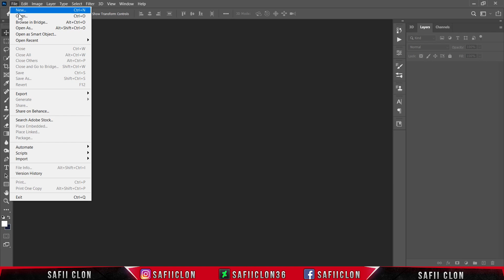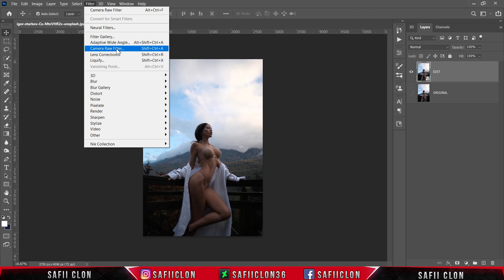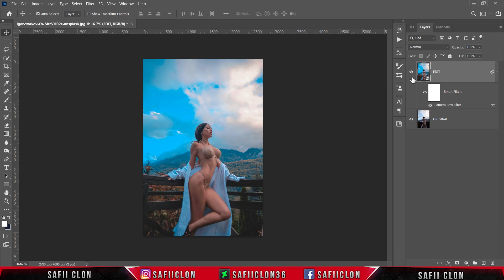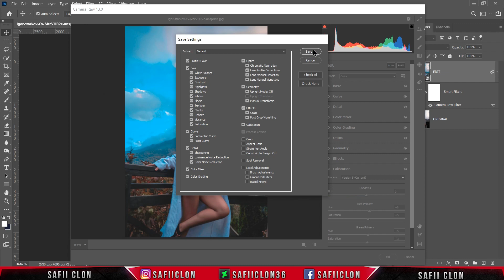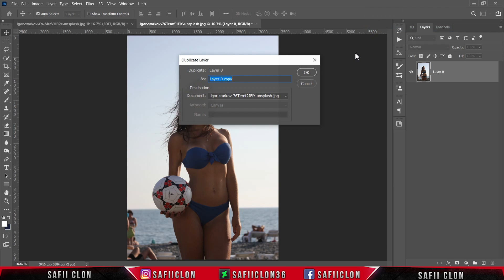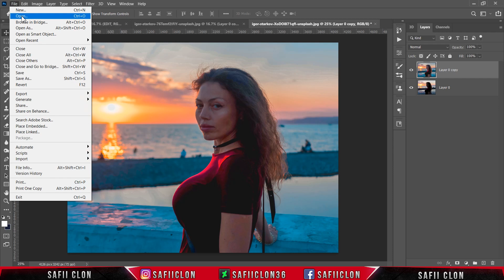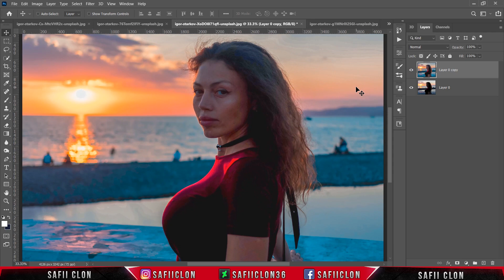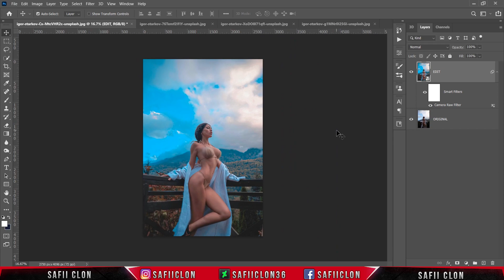[ Color Effect ] BEACH TONE - Photoshop Tutorial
Hello everyone,
In this video tutorial, I'll show you How to Make Beach Tone Color Effect in photoshop CC 2021.

Software Using :
Bandicam